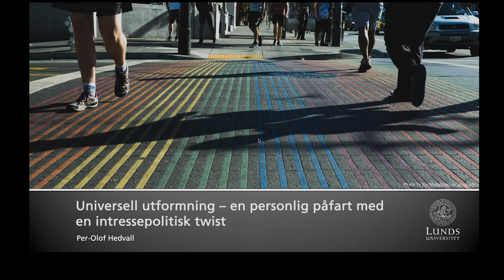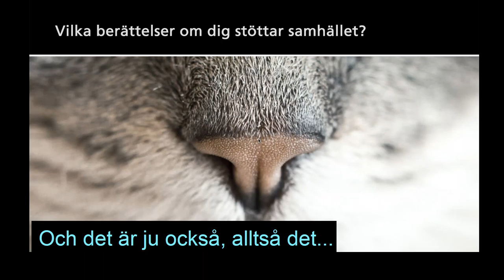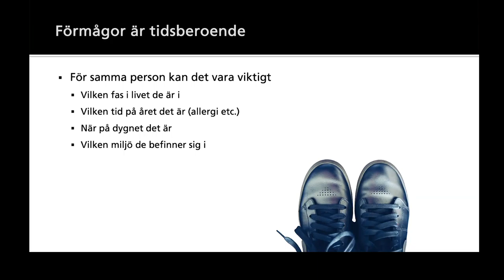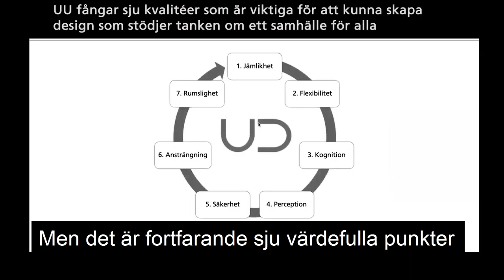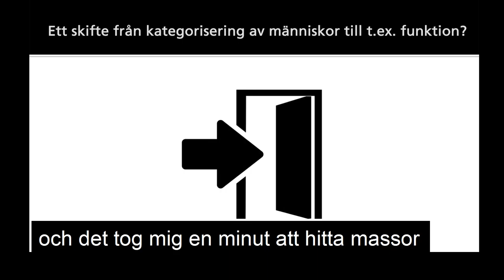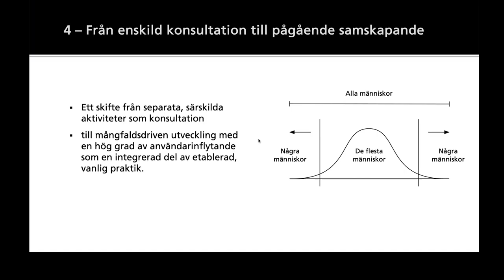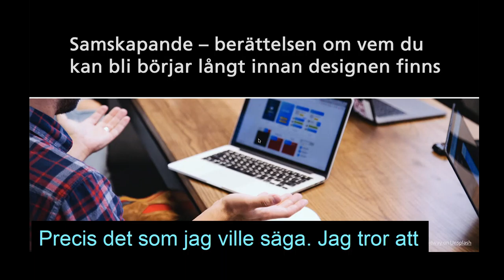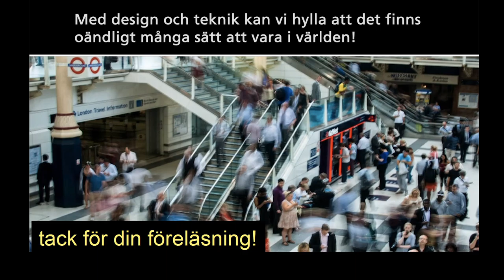Universell utformning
Från seminarieserien Rättighetsarbete i praktiken.
Per-Olof Hedvall om Universell utformning